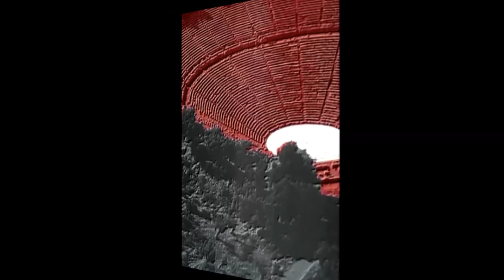"Invocations" (Medea, Act II) - Seneca (4 B.C. - 65 A.D.)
Montserrat Figueras (chant).
La Capella Reial de Catalunya / Hespèrion XXI - Jordi Savall.